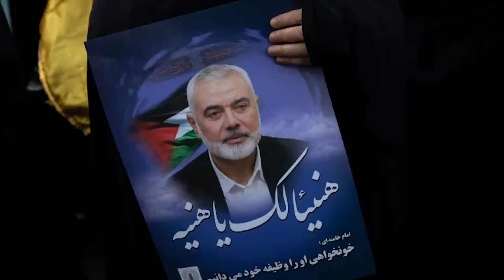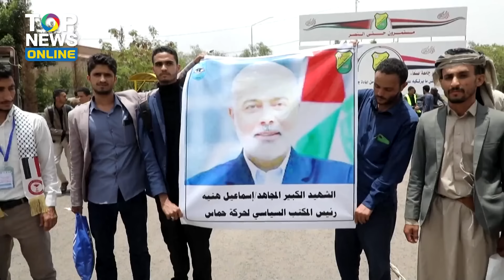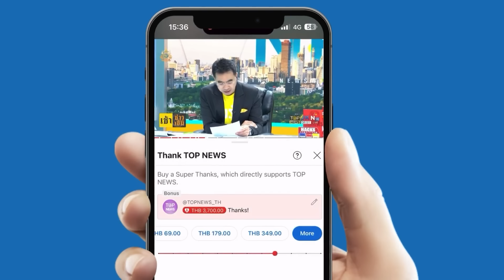"มุสลิม"ฮึ่ม!รวมตัวประท้วง จี้"เอาคืนสาสม"ปมสังหาร"ผู้นำฮามาส"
"ตะวันออกกลาง" ระอุ  ชาวมุสลิม รวมถึง "เลบานอน-อิหร่าน-ตุรกี" ลงถนนประท้วง ปม สังหาร"ผู้นำฮามาส" จี้ เอาคืนให้สาสม - ผวาตกเป็นเป้า!  สายการบินยักษ์ใหญ่"สหรัฐ" สยอง ยกเลิกเที่ยวบินไป"อิสราเอล"แล้ว หลัง "อิหร่าน" ประกาศล้างแค้น ช่างกล้าหยามหน้า
ล่าสุด มีรายงานว่า "อิหร่าน" ก็เริ่มปิดน่านฟ้าด้านทิศตะวันตก ที่มุ่งหน้าไปยัง อิสราเอล แล้วเช่นกัน